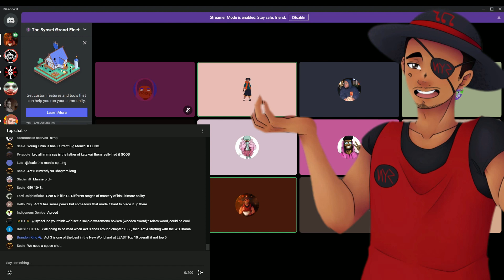“WANO SUCKS” Heated Debate Over A Great Arc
Let’s discuss wano

had a lot of fun making this video, and giving all of my thoughts but I’d love to hear from you all. Also my Discord link is down below as well. Join the Synsei Grand Fleet.